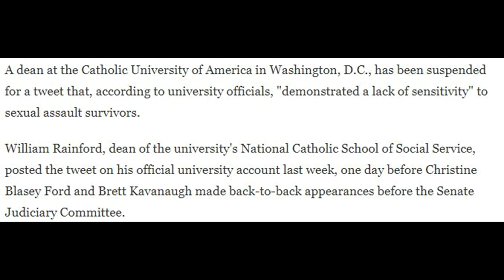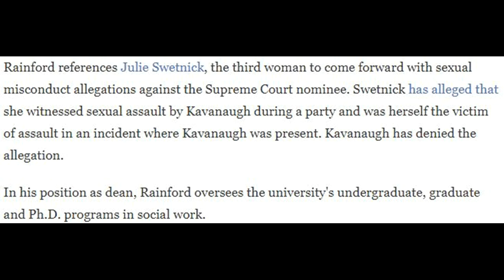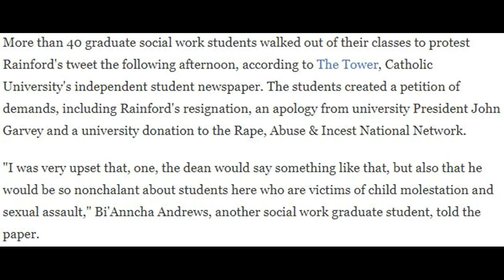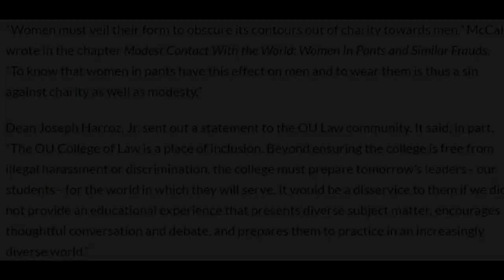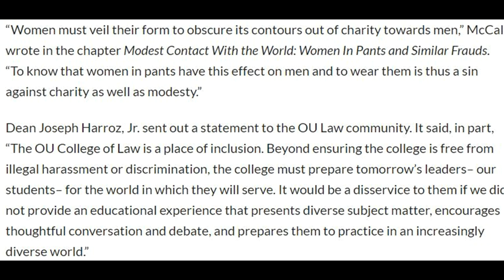Catholic Thoughtcrimes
+JMJ+